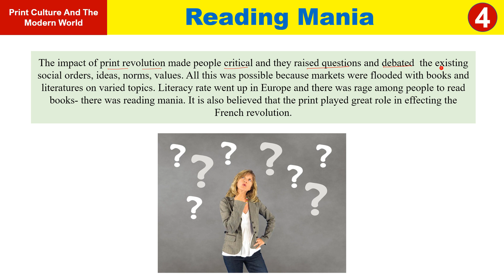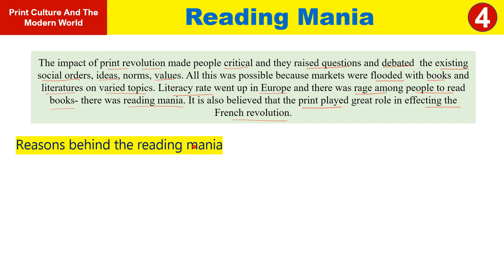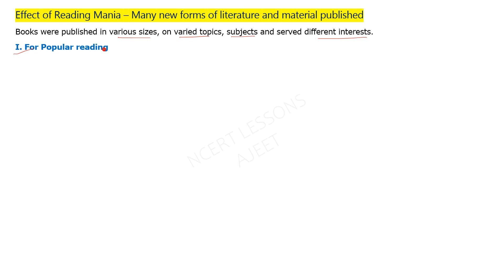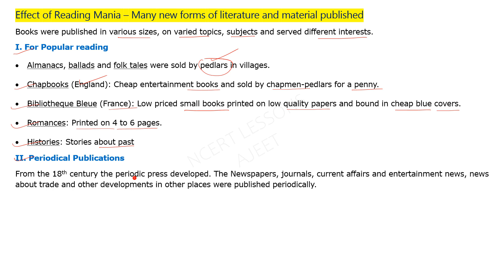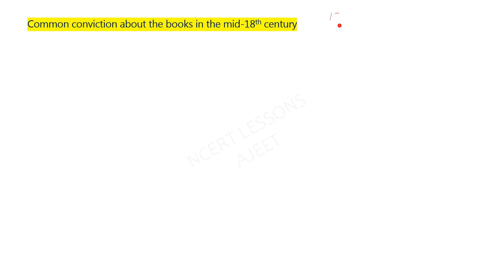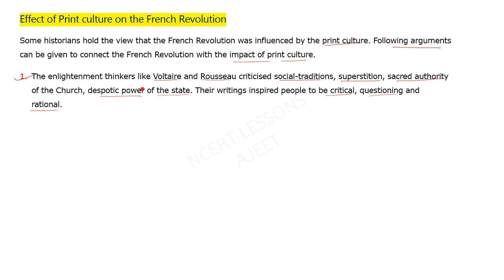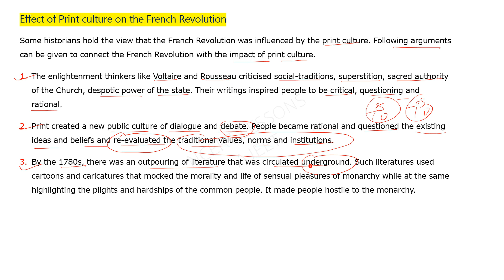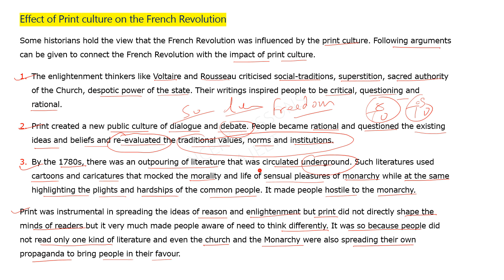Print Culture and The Modern World Class 10 (4/9) History Class 10 NCERT | By Ajeet Sir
NCERT Class 10 History 'Print Culture and the Modern World' -  Reading Mania:
Reasons behind reading mania
New popular literature
Impact of print culture on the French Revolution

Sources and Credits: (Educational Purpose)
NCERT Books, Wikimedia Commons have been sourced with due citation with the media in the video.